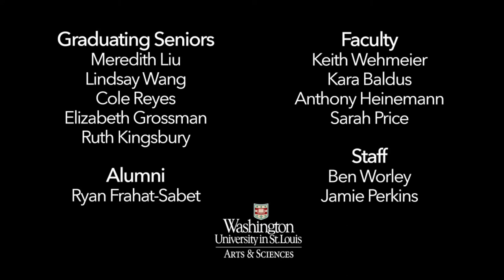WashU Alma Mater sung by WashU seniors, faculty, & staff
The Washington University in St. Louis Alma Mater sung by WashU seniors, faculty, & staff

Graduating Seniors:
Meredith Liu
Lindsay Wang
Cole Reyes
Elizabeth Grossman
Ruth Kingsbury

Alumni
Ryan Frahat-Sabet

Faculty
Keith Wehmeier
Kara Baldus
Anthony Heinemann
Sarah Price

Staff
Ben Worley
Jamie Perkins